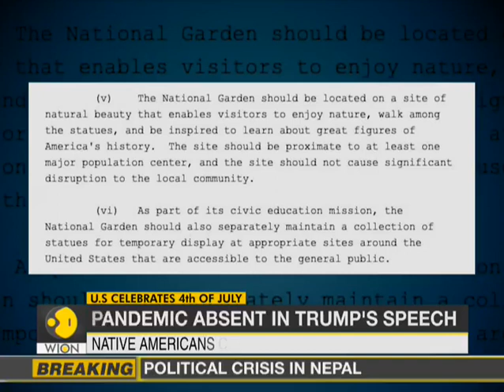"Protesters seek to 'defame' our heroes", says US President Trump at Mount Rushmore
Speaking to a largely 'maskless' crowd in Mount Rushmore, President Donald Trump said on Friday that protesters launched a ruthless campaign to erase "our" history amid demonstrations against racial injustice and police brutality